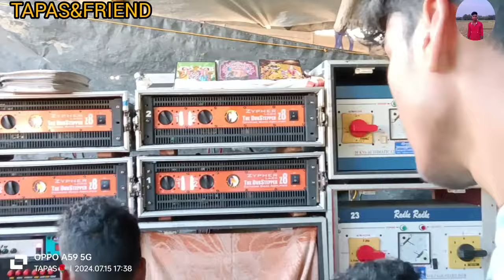ধলহারা শ্রীতলা পুজো উপলক্ষে টেস্টিং করলো Papu vs Radhe Radhe music💥face to face কম্পেটিশন করছে।